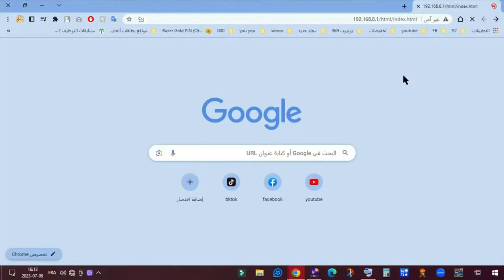حل مشكلة الأنترنت في مودام اتصالات الجزائر 4g b310s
لخدمات التقنية  و شراء بطاقات العاب🎁🎃🎈
👇👇👇واتساب -WhatsApp